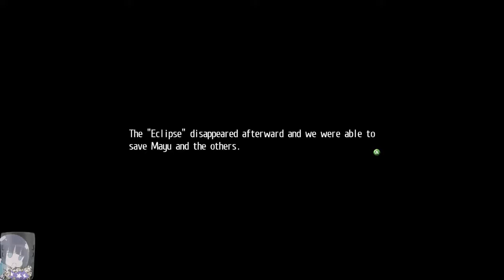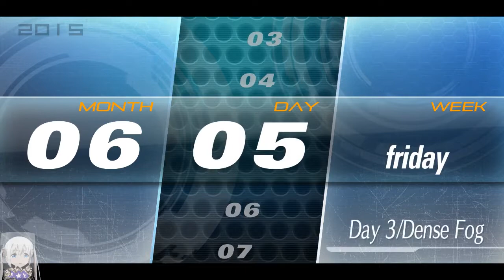Tokyo Xanadu Ex+ Live Critique Through Day 8 | Stream VOD